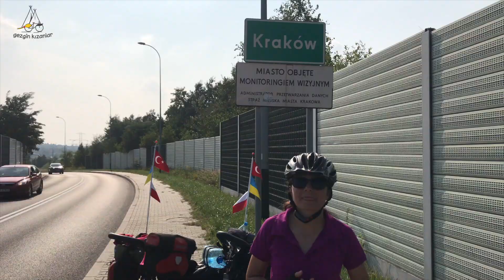Ukrayna - Polonya - Almanya - Çekya Bisiklet Turu Bölüm-06 (Brzesko - Krakow)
Bugünkü hedefimiz Polonya'nın en eski en büyük üçüncü şehir olan Krakow. Sabah sisli bir havaya uyanıyoruz. Kahvaltı yapmadan güne tırmanışla başlıyor ve sislerin içerisinden harika bir iniş yaparak karşılığını alıyoruz. Artık kahvaltı vakti. Süpermarketten tatlı yiyecekler ve kahve eşiliğinde yaptığımız kahvaltının ardından bizim deyimimizle güzel yollardan akıyoruz. Krakow tabelasını gördüğümüzde bizi bir mutluluk sarıyor. Warmshowers'tan bizi ağırlayacak olan Marcin bizi akaryakıt sözleştiğimiz akaryakıt istasyonundan alıyor ve evine geçiyoruz. Marcin ve Ania bize Polonya mutfağından yemek hazırlamış. Akşam da birlikte mini bir şehir turu yapıyoruz. Yerel insanlarla Krakow'u gezmek harika. Yarın tam gün Krakow'u keşfe çıkacağız. Krakow'da neler yapılır? diye sayfalarca yazı okuduktan sonra Krakow'da gezilip görülecek yerleri zamanımız yettiğince gezeceğiz. :)

İyi seyirler.

**Ukrayna - Polonya - Almanya - Çekya Bisiklet Turu 1. Gün;
Yazı

**Ukrayna - Polonya - Almanya - Çekya Bisiklet Turu 2. Gün;
Yazı

**Ukrayna - Polonya - Almanya - Çekya Bisiklet Turu 3. Gün;
Yazı

**Ukrayna - Polonya - Almanya - Çekya Bisiklet Turu 4. Gün;
Yazı

**Ukrayna - Polonya - Almanya - Çekya Bisiklet Turu 5. Gün;
Yazı